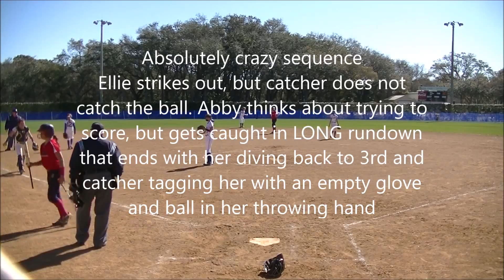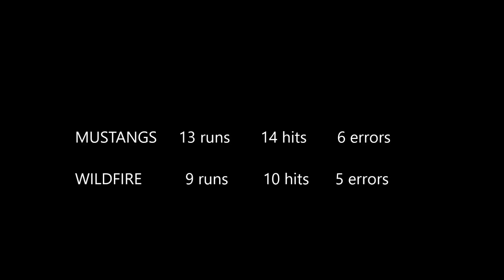Mustangs vs. Wildfire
Sunday Elimination Game 3.6.16 Clearwater ASA